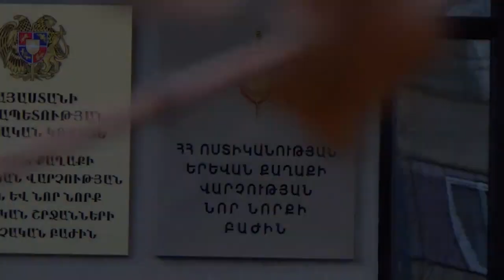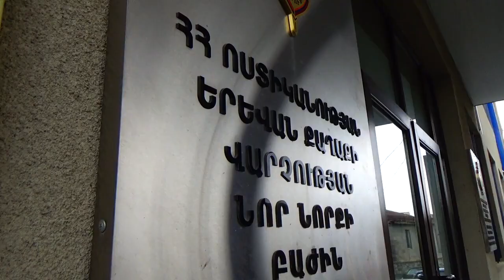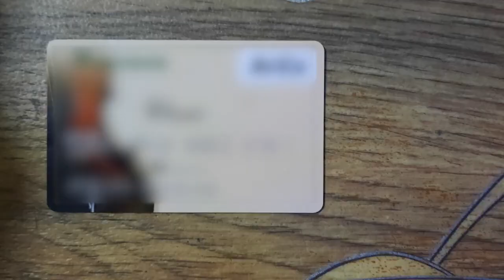10 տարուց ավելի շահագործել էին տարեց կնոջը. մուրացկանությամբ զբաղվելուն դրդած տղամարդը կալանավորվեց